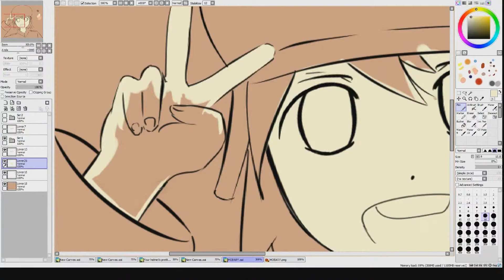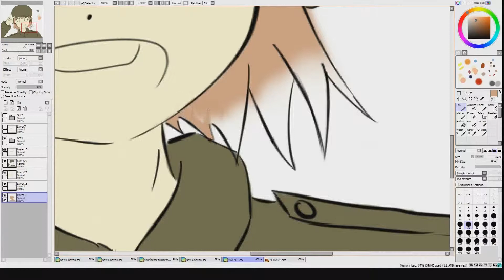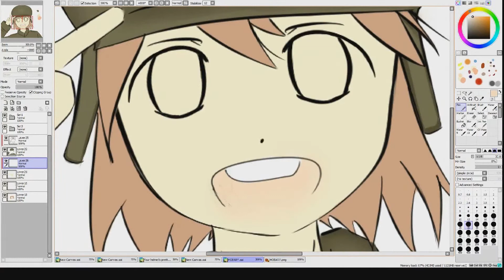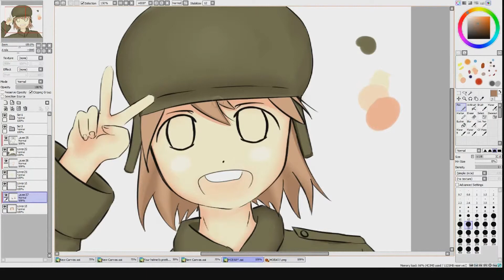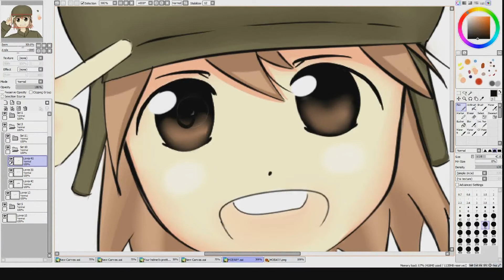Speedpaint/Time Lapse (Paint Tool SAI) Soldier Girl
Speedpaint Paint Tool SAI

e-e Moeary (Moe January) yuss

Check them out, I would really appreciate it.

Thanks :D